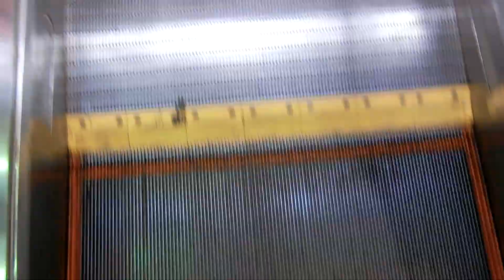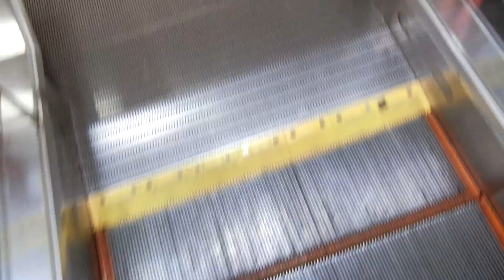イオン原ショッピングセンターの西側エスカレーター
建物が古く、当初はダイエー原店でした。2005年10月31日のダイエー原店の閉店後は1年以上の空きビルを経て2007年3月8日に原サティとして開業しましたが、2011年3月1日にイオン原ショッピングセンターに転換しました。エスカレーターは西側と東側の2箇所あり、撮影した西側は日立製でクリスタレーンでダイエー原店の開業時からありましたが、3階止まりでした。残念ながらイオン原ショッピングセンターは賃貸借契約の終了に伴い、2019年1月31日をもって閉店することが決定しました。

メーカー：日立
到着階：1～3
運転中のエスカレーター：1～3
1ステップあたりの定員：2名